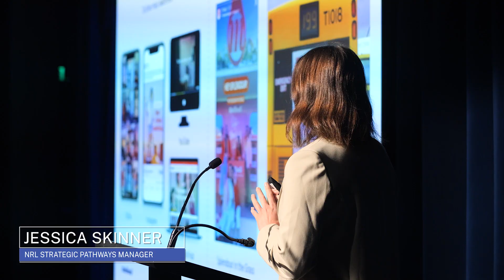InnovateHER Forum 2024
The Office of Sport's InnovateHER Forum was held on Tuesday 9 April 2024 at Bondi Pavilion and featured a fantastic line-up of industry thought leaders, special guests, and practitioners who challenged and inspired ‘outside the box’ thinking when it comes to reimagining sport experiences for women and girls.